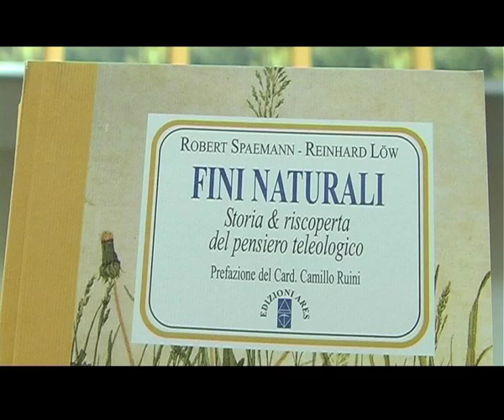Giornata di studio in onore di Robert Spaemann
Giovedì 10 gennaio 2013, la Facoltà di Filosofia, in collaborazione con le edizioni Ares, ha ospitato una Giornata di studio in onore di Robert Spaemann, in occasione della pubblicazione in italiano del suo Natürliche Ziele: Fini naturali. Storia e riscoperta del pensiero teleologico (Edizioni Ares).

Hanno partecipato all'evento il Card. Camillo Ruini, il Prof. Sergio Belardinelli, il Prof. Leonardo Allodi e lo stesso R. Spaemann.